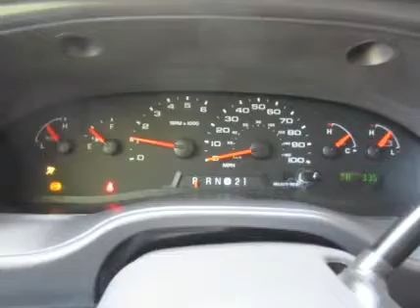2006 FORD E250 For Sale